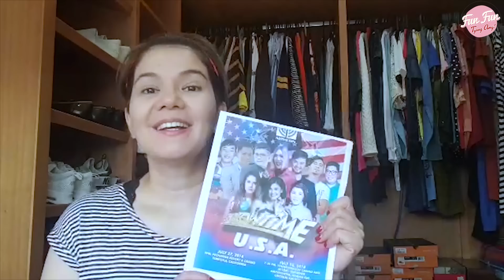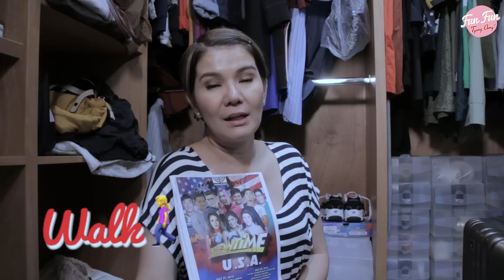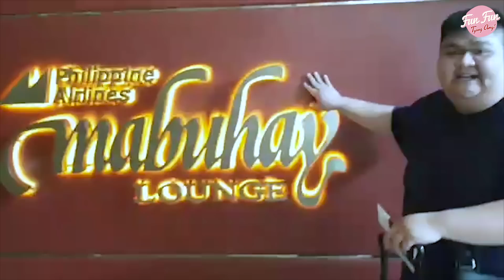[Fun Fun Tyang Amy] Vlog 1 : US Trip With It's Showtime Family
Last July, I was blessed to have the opportunity to "make people happy" in California, USA and to bond with my "It's Showtime" family. During the trip, I was able to recharge and take some time to relax (away from my husband and kids) - which every mom truly deserves.

Thank you to all our "Kapamilya" who came to our show at Pechanga Resort & Casino (in Temecula) and at Thunder Valley Casino Resort (in Lincoln) ! Hope you enjoy my first vlog!

Be inspired. Be bonggelles. Be Fun Fun Tyang A, all day everyday!